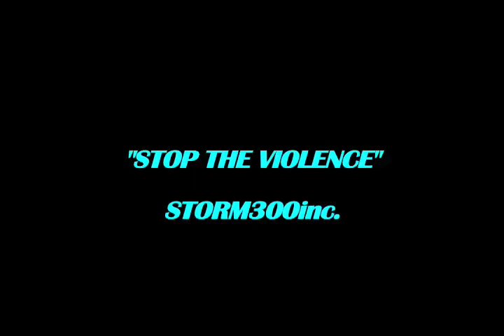ISSY ARIEL DOMINGUEZ "VIGIL" 12/1/09 BRONX NYC "DA MOVEMENT"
CLUBS from around the TRI STATE area come together to protest against gunn violence...This in the wake of ISSY ARIEL DOMINGUEZ getting gun down on his way home from a party in the bronx..in another senseless killing involving teens in NYC. STORM300TV EXCLUSIVE...